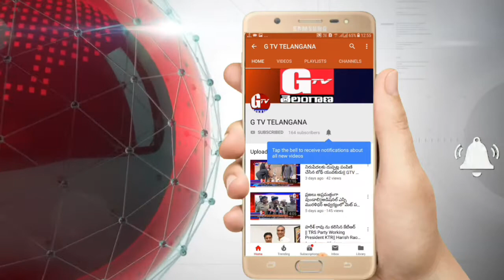Osmania University College of Technology ||Golden Jubilee Celebrations || GTV TELANGANA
✍ఉస్మానియా యునివర్సిటీ లోని టెక్నాలజీ కళాశాల 50 సంవత్సరాలు పూర్తిచేసుకున్న నేపథ్యంలో గోల్డెన్ జూబ్లీ వేడుకలను ఘనంగా నిర్వాహించారు...ఈ టెక్నో ఉస్మానియా వేడుకల్లో ముఖ్య అతిధిగా తెలంగాణా కౌన్సిల్ హైయ్యర్ ఎడ్యుకేషన్ చైర్మన్ పాపిరెడ్డి, ఓయు వీ సి రామచందర్, ప్రిన్సిపాల్ ఆర్.శ్యామ్ సుందర్ పాల్గొని జ్యోతి ప్రజ్వలన నిర్వహించి విద్యార్థుల కల్చరల్ ప్రోగ్రామ్ ను ప్రారంభించారు.ఈ నేపథ్యంలో చైర్మన్ పాపిరెడ్డి మాట్లాడుతూ... విద్యార్థులు విద్యా ,క్రీడలు, సాంస్కృతిక కార్యక్రమాలలో రాణిస్తూ,సామాజిక బాధ్యాత కల్గి ఉండాలని అన్నారు.ఈ సందర్భంగా విద్యార్థులు ప్రదర్శించిన బైక్ స్టాంట్స్ , ఫ్లాష్ మబ్ లు ఎంతగానో అందరిని ఆకట్టుకున్నాయి.ఈ కార్యక్రమంలో ప్రిన్సిపాల్ ఆర్.శ్యామ్ సుందర్, కన్వీనర్ డా.ఎస్.శ్రీను నాయక్,రమేష్ కుమార్, శ్రీనివాసములు,బసవరావు, ప్రభాకర్ రెడ్డి,భాస్కర్, స్టూడెంట్స్ కో ఆర్డినేటర్స్ , సాయిశివ, విద్యార్థులు పాల్గొన్నారు .